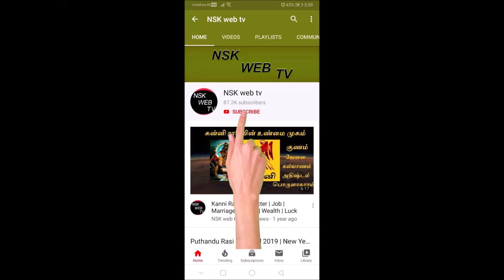Aani Matha Mithuna Rasi Palan 2020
About this video   --   Aani Matha Mithuna Rasi Palan 2020